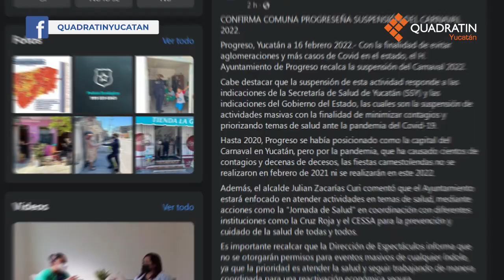EnResumenQY - Quadratín Yucatán - Miércoles 16 de febrero de 2022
Estas son las noticias más importantes de hoy 16 de febrero de 2022.